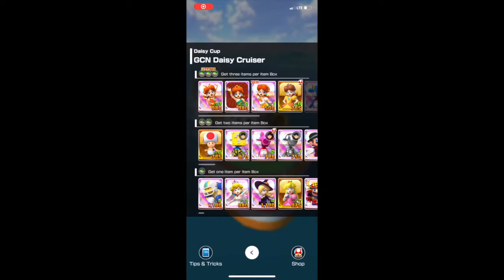Mario Kart Tour- Daisy(Sailor) Pipe pull and GamePlay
In this video, I did a single pipe pull to do to get a spotlight driver in Mario Kart Tour during the ocean tour with good luck and also do gameplay of the new driver that I obtained and race with them in the course as well.